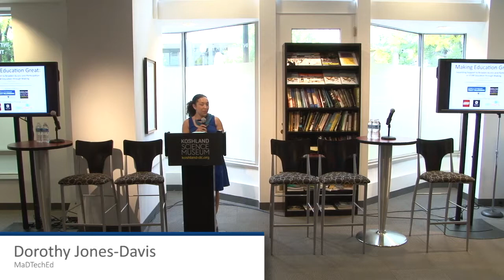Welcome - Yoshi Maisami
Introduction and Opening Remarks: Dorothy Jones-Davis, MaDTechEd
Welcome: Yoshi Maisami, IdeaSpace DC

This presentation was prepared by Dorothy Jones-Davis & Yoshi Maisami on June 9, 2014 for presentation at an event convened by the American Association for the Advancement of Science, and does not necessarily reflect the views of AAAS, its Council, Board of Directors, officers, or members. AAAS is not responsible for the accuracy of this material. AAAS has made this material available as a public service, but this does not constitute endorsement by the association.